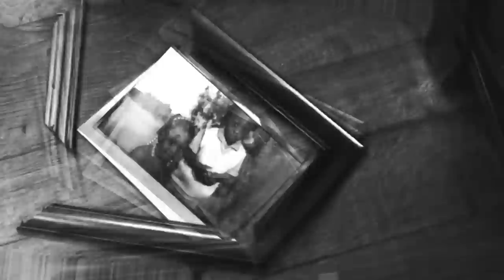The story of Kenyatta Barron